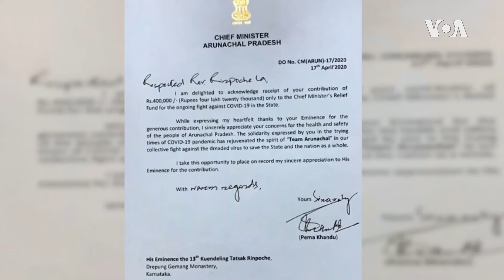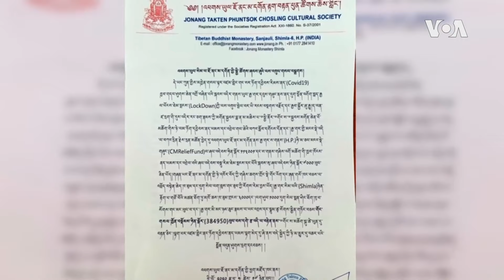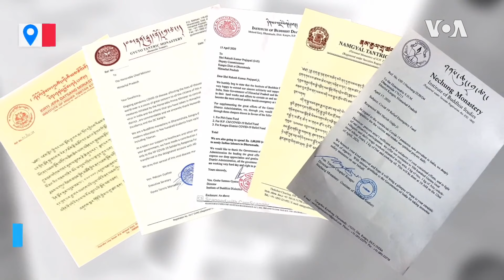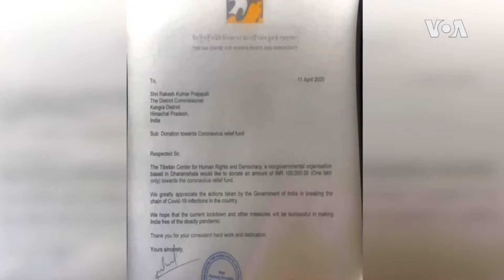ངལ་སེལ་ཐེབས་རྩ།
རྒྱ་གར་གྱི་སྲིད་བློན་སྐུ་ཞབས་ Narender Modi མཆོག་གིས་དབུས་པའི་མངའ་སྡེའི་བློན་ཆེན་རྣམས་ནས་ཏོག་དབྱིབས་ནད་དུག་ལ་བརྟེན་སྤྱི་ཚོགས་ནང་དཀའ་ངལ་རབ་དང་རིམ་པ་ཞིག་འཕྲད་བཞིན་ཡོད་པ་དེར་གདོང་ལེན་བྱེད་ཆེད་ངལ་སེལ་ཐེབས་རྩ་ཞིག་ཆེད་འཛུགས་གནང་ཡོད་པ་དེར་བོད་ཀྱི་བླ་ཆེན་རྣམས་དང་བོད་མིའི་ཚོགས་སྡེ་ཁག་ནས་རྒྱ་གར་དབུས་གཞུང་དང་མངའ་སྡེ་གཞུང་གཉིས་ལ་གདུང་སེམས་མཉམ་སྐྱེད་མཚོན་ཆེད་ཞལ་འདེབས་གསོལ་སྩལ་གནང་འདུག